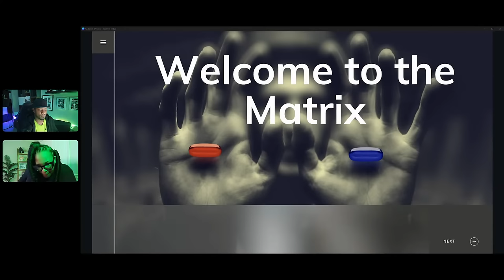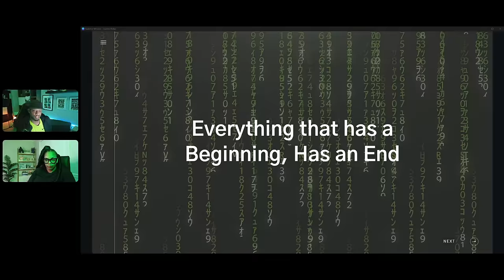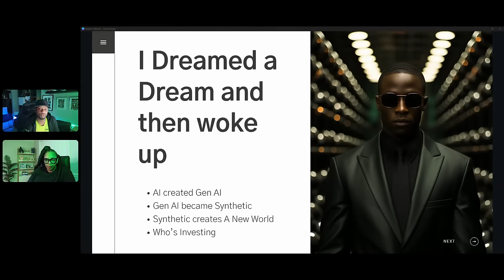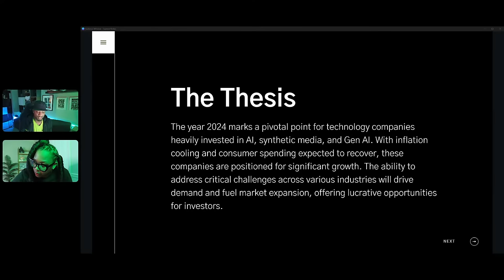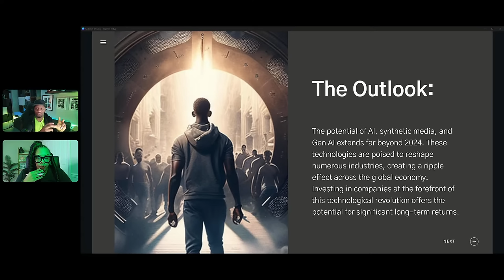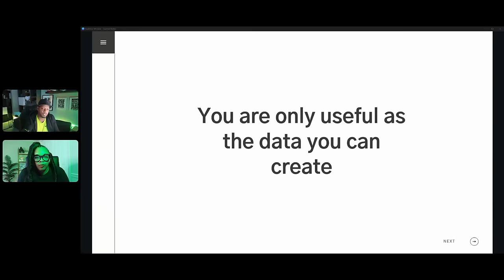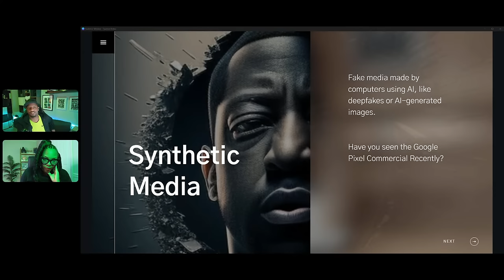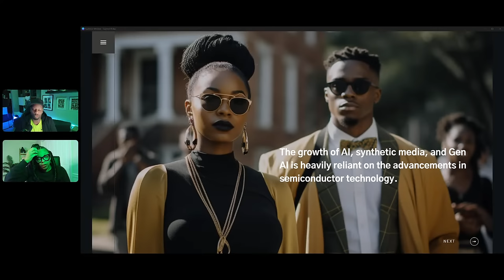Gen AI, Synthetic AI in 2024: A Beginner's Guide to Understanding AI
Today we delve into the future of wealth creation. We'll be discussing the impact of AI, Gen AI, and Synthetic Media on the financial landscape in 2024. Get ready to explore how these technologies could revolutionize the way we build generational wealth. Don't miss out on this opportunity to stay ahead of the curve. Your wealth journey begins now. 👍💰🚀'